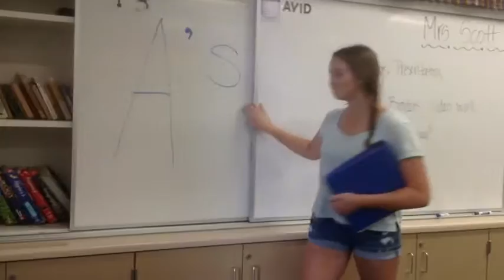Baby got binder! AVID